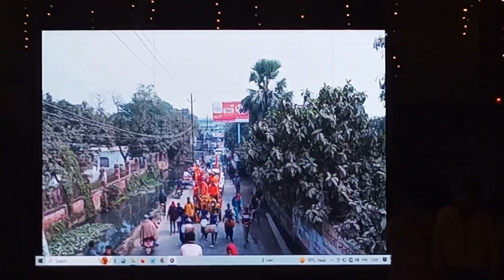| Jay Shree Ram 🙏 |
J P Yadav